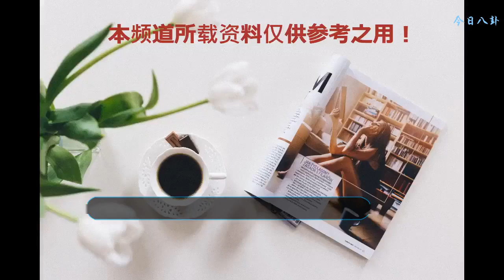王者榮耀：明星的游戲名字，網友：林更新自戀狂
現在的王者榮耀非常火爆，就連明星也不由自主的加入到這款游戲中。這些明星在平時很矜持，但是到游戲中非常不矜持，把各種的形態都在游戲中體現出來了，網友直呼林更新你的名字真是騷氣，現已經無人能及。
    林更新在這兩年真的是大紅大紫，在這么忙的過程中，當然也會拿出來王者榮耀玩兩局。據爆料他的名字竟然叫（十九億少女的夢），我剛剛聽到這個名字的時候我差一點笑噴了，畢竟我這么帥氣的人都不敢叫這個名字，他竟然敢稱自己是十九億少女的夢，在下真是佩服佩服啊！
    其次就是我們的楊冪了，都知道現在她正在錄明日之子2這個節目。在這么忙碌的工作中，當然也是會有休息的時間，據了解我們的冪冪段位竟然是榮耀王者，我只想說你為何這么厲害，大神什么時候有空帶帶我，順便讓我火一把呢。
    ?玩王者榮耀的明星確實不少，但是他們都正確的來看待游戲。有的明星玩游戲完全是消磨無聊時間，有的是真的喜愛，比如說鹿晗、陳赫吧，電玩的熱愛者，這么多玩王者榮耀的明星你們最喜愛哪一位呢？